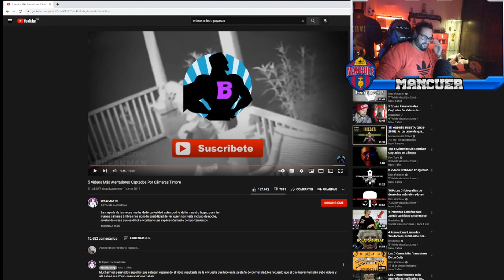REACCIÓN a COSAS IMPACTANTES CAPTADAS en CÁMARAS TIMBRE - ¡NO PUEDE SER VERDAD!